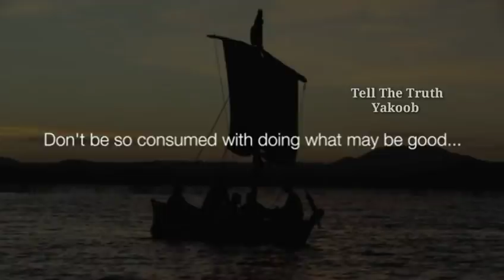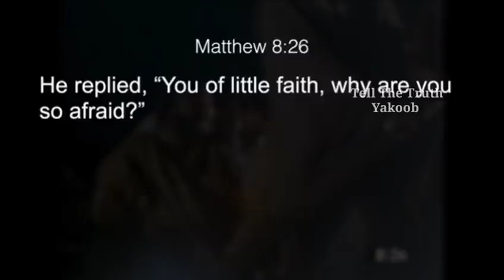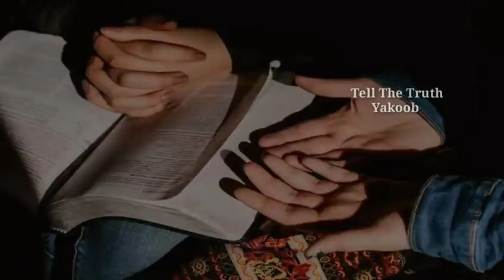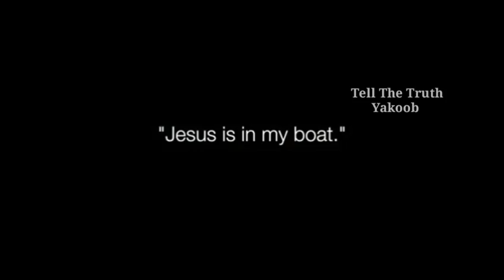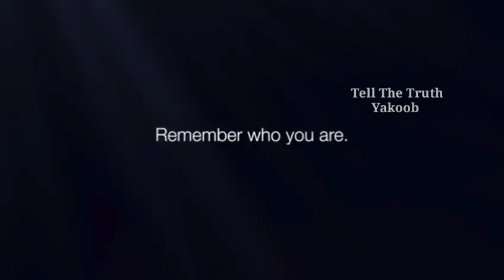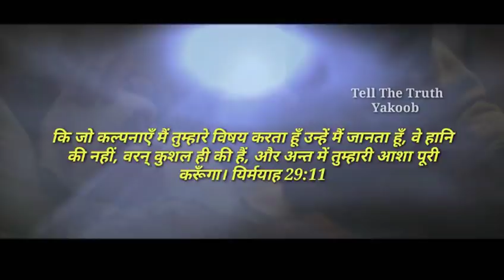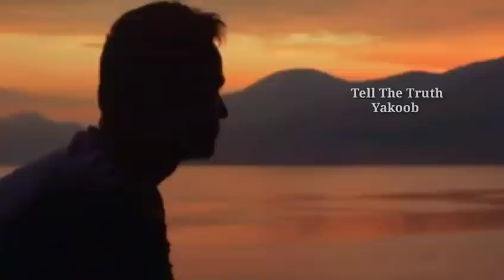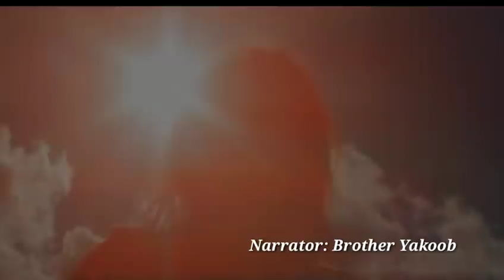END TIMES Should Not SCARE YOU ll Christians Have A FUTURE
Hope for Christians during this end times events
Christian Motivational Mesaage

1》 This video has no negative impact on anyone.
2》This video is also used for Teaching/Motivational purposes.
3》This video is Transformative in Nature.
4》 I ONLY used bits and pieces of videos and photos to get the point across where Necessary.